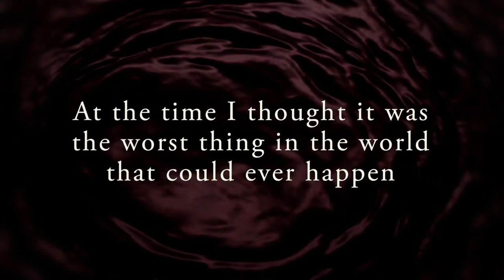The Taking of Annie Thorne by C.J. Tudor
One night, Annie went missing. Disappeared from her own bed. There were searches, appeals. Everyone thought the worst. And then, miraculously, after forty-eight hours, she came back. But she couldn't, or wouldn't, say what had happened to her.

Something happened to my sister. I can't explain what. I just know that when she came back, she wasn't the same. She wasn't my Annie.